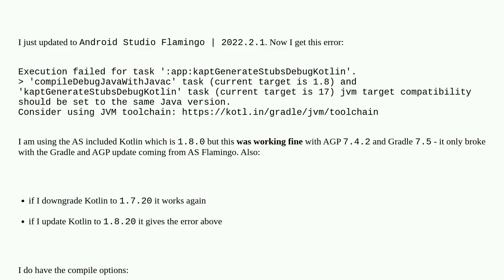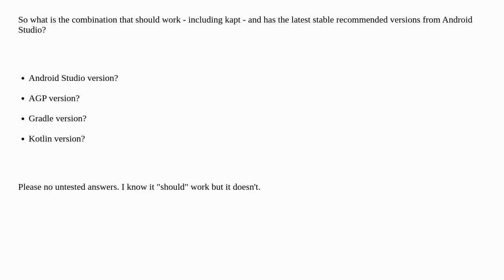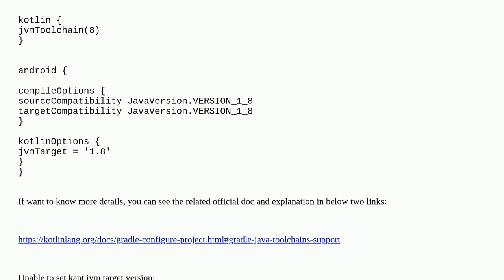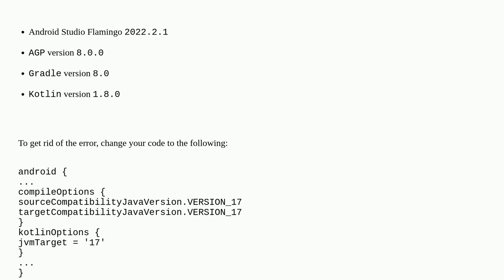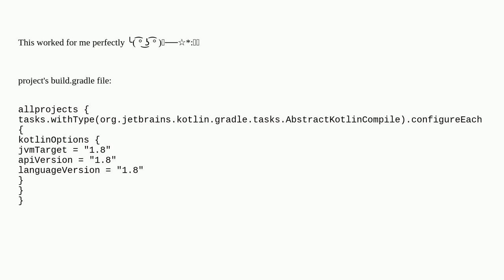Android AGP 8 + Gradle 8 + Kotlin 1.8 causes error in Kapt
A special thanks goes out to the community

  gradle kapt android kotlin